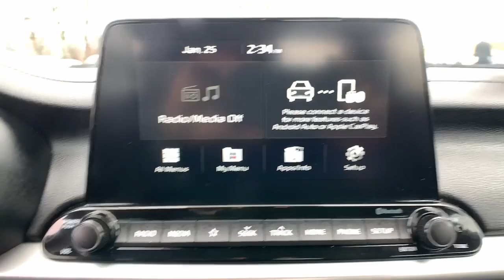2021 Kia Forte LXS CT East Hartford, Enfield, Bristol, Wallingford, Columbia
Pre-Owned 2021 Kia Forte LXS available at Kia of East Hartford located in 99 Ash Street, East Hartford, CT, 06108. Servicing the East Hartford, Enfield, Bristol, Wallingford, Columbia area.

Your next car could be the  2021  Kia Forte.  Here's a sporty Kia Forte, the refined compact sedan that offers active safety features, modern infotainment and connectivity, agile handling, and a precise and controlled ride. It's a smooth performer with a subtly rebellious spirit. The following are some of this vehicles highlighted options: Apple Carplay®/Android Auto®, Keyless Entry, Back-Up Camera, Lane Keeping Assist, Steering Wheel Audio Controls, Aluminum Wheels, Electronic Stability Control, Alarm, Traction Control, Intermittent Wipers. Feel inspired on every journey when you're behind the wheel of this powerful and efficient Forte. Treat yourself to a test drive today. Our staff will toss you the keys and give you an outstanding customer experience.